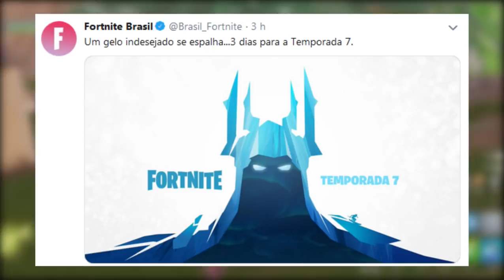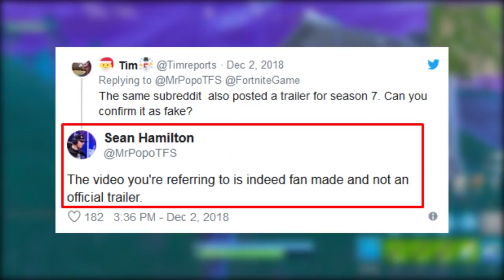FORTNITE - NOVO VEÍCULO SKI e TRAILER DA TEMPORADA 7?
Fala galera, Vagabbss aqui com mais um vídeo, e dessa vez falando da Temporada 7. O 1º Teaser foi lançado hoje e uma teoria é que o Novo Veículo da próxima temporada será Ski, além disso também falo do "Trailer da Temporada 7". Espero que gostem :)